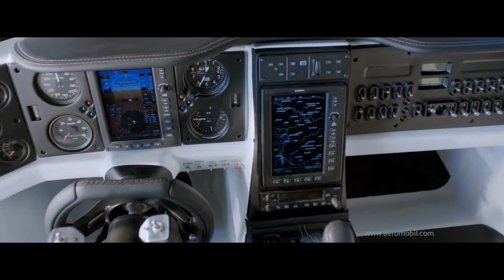AeroMobil 3 0 official video hd1080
aeormobil crash moniteur slovaquië vliegen wagen